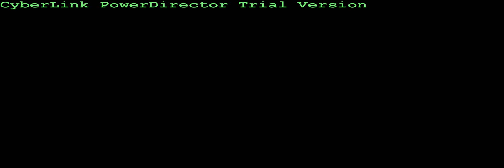Sesh i Malmö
Sesh i malmö skatepark og roskide
Mig og min fætter skater.

der kommer snart flere videoer